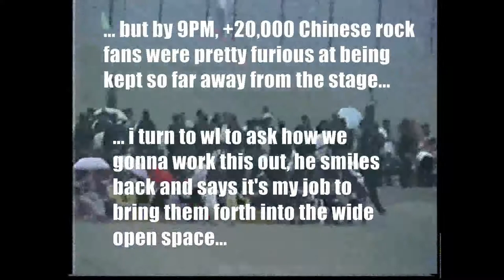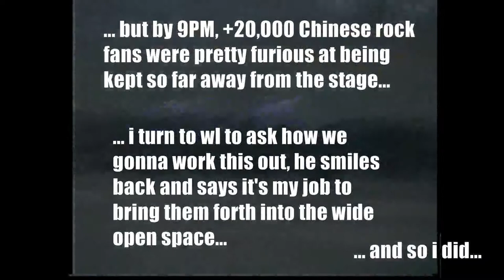王磊 wangLei&mati live in Yinchuang **RIOT REGGAE**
**EXCLUSIVE footage **CHINESE ROCK FANS PEACEFULLY **
**OVERCOME MILITARY/POLICE WITH REGGAE MUSIC !!! **
songs by wl produced and arranged by wL&mt /Pump
for rastapanda productions 2004